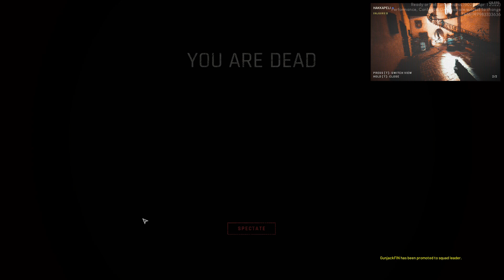GET RID OF EVERYTHING! | #2 Ready or Not CLIPS (SUOMI/FINNISH)